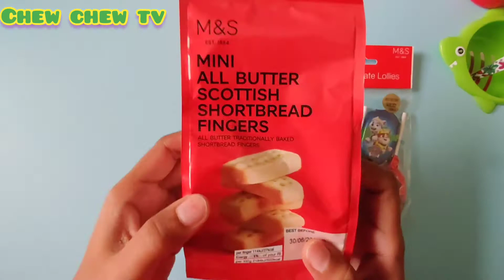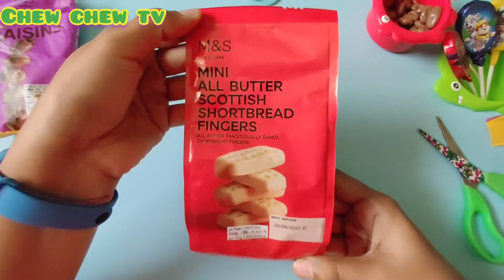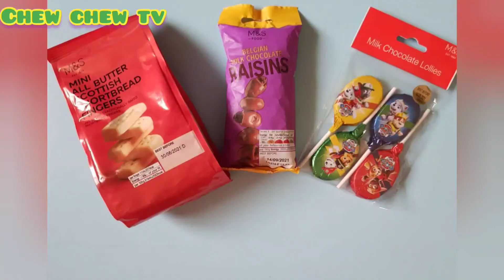The Tastiest LOLLIPOP Ever!!! CHEW CHEW TV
Everyone loves chocolate! CHEW CHEW TV brings Chocolate stories to you with some PAWsome goodies today! Yummy milk chocolates in our favorite paw patrol covers are so smooth that it melts in your mouth! Chocolate on a stick! We also unbox chocolate filled with raisins and some buttery Scottish shortbread fingers. See the video for more fun!